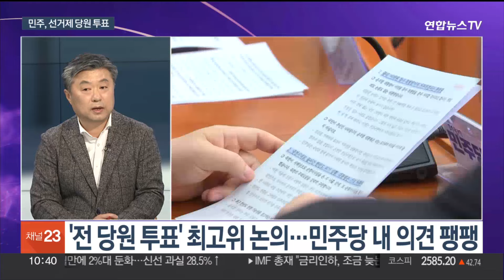[뉴스포커스] 중대재해법 유예 불발…윤대통령, 설 전 신년대담 유력 / 연합뉴스TV (YonhapnewsTV)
[뉴스포커스] 중대재해법 유예 불발…윤대통령, 설 전 신년대담 유력
[출연 : 김철현 경일대 특임교수·김수민 시사평론가]

중대재해처벌법 시행 유예를 둘러싼 여야 협상이 또 불발됐습니다.

윤대통령은 이례적으로 "민주당이 끝내 민생을 외면했다"며 비판했습니다.

윤대통령은 오는 7일, 방송사와의 대담을 통해 새해 정국 구상을 밝힐 것으로 보이는데요.

관련 내용 포함한 정치권 이슈, 김철현 경일대 특임교수, 김수민 시사평론가와 함께 짚어봅니다.

어서 오세요.

[질문 1] 50인 미만 사업장에 확대 시행 중인 '중대재해처벌법' 유예 법안이 결국 불발됐습니다. '산업안전청 설치'를 여당 지도부가 수용하면서 극적 타결 가능성도 제기됐지만, 결국은 야당이 의총에서 합의안을 거부했기 때문인데요. 먼저 이번 법안 합의 불발 상황, 어떻게 보고 계십니까?

[질문 1-1] 국민의힘이 수용하겠다는 산업안전청 기구의 성격이 다소 변하긴 했습니다만, 핵심요구 사항을 받아들인 만큼 합의 가능성은 그 어느 때보다 높아 보였는데요. 민주당이 수용하지 않기로 결정한 배경 어떻게 해석해야 할까요?

[질문 2] 윤대통령도 즉각 입장을 내놨습니다. "민주당이 결국 민생보다 정략적으로 지지층 표심을 선택한 것 아니냐"며 "현장 혼란을 막기 위한 정부 대응책"을 지시했거든요. 윤대통령의 입장과 발언, 어떻게 들으셨습니까?

[질문 2-1] 이렇게 여야 합의가 불발되면서, 정치권과 정부 책임론도 나옵니다. 중대재해법이 통과했던 3년 전 이미 '50인 미만 사업장 적용'이 예고됐음에도 정부와 정치권 모두 손을 놓고 있다가, 유예기간이 임박한 시점이 되자, 땜질식 합의시도를 하고 상대 탓만 한다는 건데요?

[질문 2-2] 여전히 영세사업자 등의 우려가 크다 보니, 일각에선 법안의 재협상 가능성도 거론 중인데요. 재협상 여지가 있을까요?

[질문 3] 민주당이 그간 결론을 내지 못 하고 있던 선거제 개편을 '전 당원 투표'로 결정할지 등을 오늘 최고위에서 논의합니다. 결정이 되면, '선거제 개편'의 공은 이재명 대표가 아닌 '당원들'에게 넘어가게 되는데요. 선거제 관련 논의, 어떻게 보십니까?

[질문 3] 유인태 전 사무총장, '히틀러'부터 '천벌'까지 언급하며 '전 당원 투표'를 강도 높게 비판했습니다. 특히 이 대표가 대선 공약이었던 '연동형 비례대표제'를 이번에도 뒤집으면 "누가 이재명 대표를 믿겠냐"고 직격했는데요. 이런 유 전 사무총장의 발언, 어떻게 들으셨습니까? 친명계에서 조차 의견이 갈리는 모습인데요.

[질문 3-1] 사실 민주당, 과거에도 당에 부담이 큰 정치적 사안들을 '전당원 투표'에 붙인 경우가 꽤 있었습니다. 하지만 결과가 꼭 성공한 것만은 아니었거든요. 이번 결정은 어떨까요?

[질문 4] '원조 친명'으로 불리는 3선 유승희 전 의원이 지지자 300명과 함께 민주당을 탈당해 이낙연 전 대표의 '새로운 미래'에 합류했습니다. 4년 전 경선 부정 의혹 제기 등을 이유로 예비후보 검증에서 '부적격' 판정을 받자 반발한 건데요. 현재 공천 심사를 진행 중인 만큼, 전현직 의원들의 이탈이 대거 늘어날 가능성도 있어 보여요?

[질문 5] 외연 확장을 위해 친명계가 주도 중인 이언주 전 의원의 복당은 '친명계'와 '친문계'의 갈등으로 치닫는 모습입니다. 친명계 의원들이 이 전 의원의 복당을 주도 하고 있지만, 친문계는 과거 '반문' 이력을 이유로 반발 중인 건데요. 이 전 의원은 당장 불편한 심기를 드러냈거든요. 이언주 전 의원의 민주당 복당, 순조롭게 이뤄질까요?

[질문 6] 여야가 총선 공약으로 "철도 지하화"를 내세운 것을 두고, 표심을 노린 장밋빛 공약이 아니냐는 지적이 제기되고 있습니다. 여야는 모두 민간 유치를 통해 비용을 충당하겠다고 밝혔지만, 전문가들은 "구체적인 재원 조달 계획이 빠졌다"며 정책 실효성을 의심하고 있거든요?

[질문 7] 윤석열 대통령이 신년회견을 대신해, KBS 대담을 통해 새해 정국 구상을 밝히는 방안을 유력하게 검토 중인 것으로 알려졌습니다. 만약 계획대로 추진된다면, 주말에 녹화한 후, 7일에 방영한다고 하는데요. 총선을 정...▣ 연합뉴스TV 유튜브 채널 구독